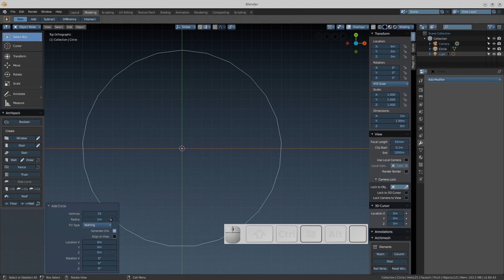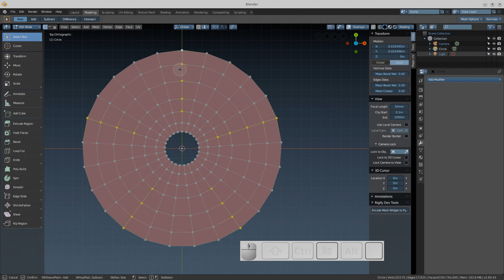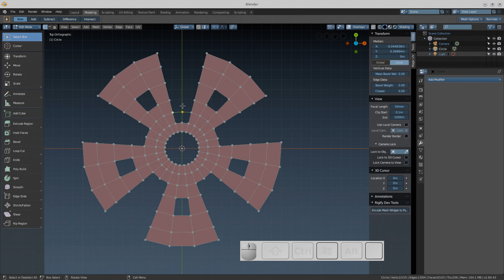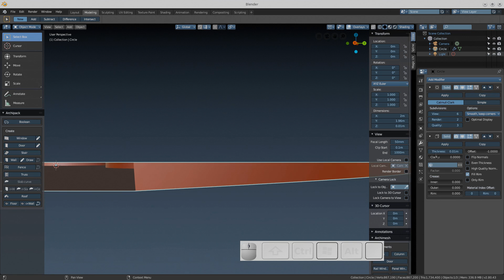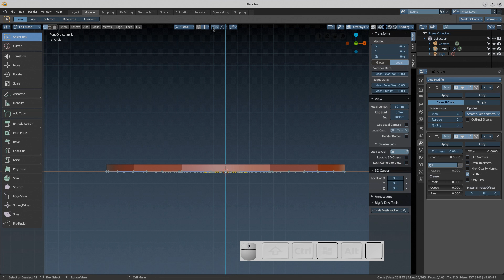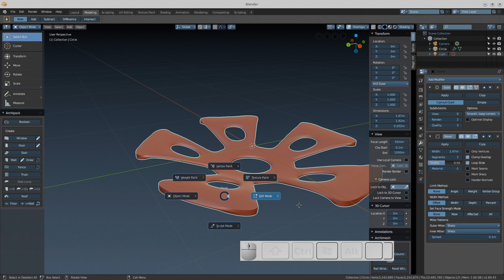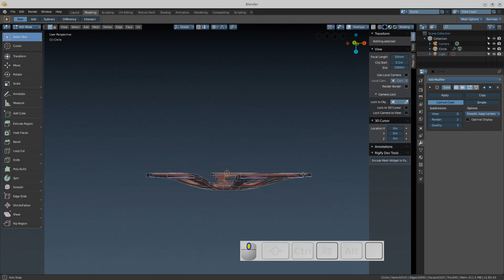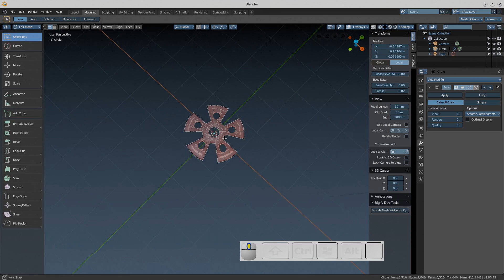The Secret of the Star. Blender 2.80 tutorial for beginners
Learn how to make a 3d ski pole basket using subdivision.